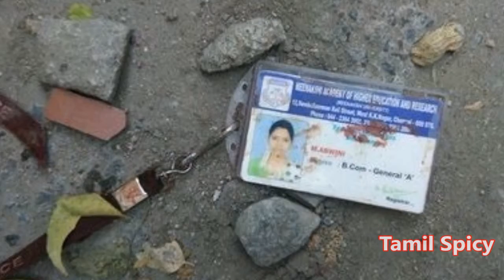அஸ்விணிக்காக வீட்டை அடமானம் வைத்து 2 லட்சம் செலவு செய்த அழகேசன் - திடுக்கிடும் தகவல்கள்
அஸ்விணிக்காக வீட்டை அடமானம் வைத்து 2 லட்சம் செலவு செய்த அழகேசன் விசாரணையில் திடுக்கிடும் தகவல்கள்